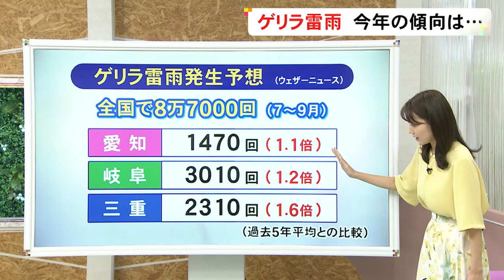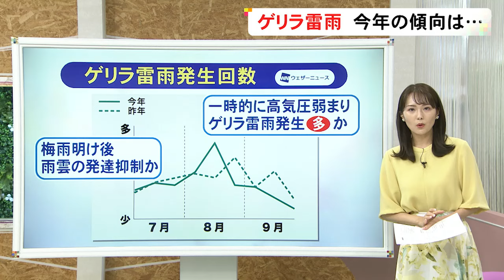過去5年平均比でいずれも増える見通し…東海3県での『ゲリラ雷雨』発生回数予測 高気圧弱まる8月中旬に多く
首都圏では7月6日、ゲリラ雷雨 が相次ぎました。2024年の東海地方のゲリラ雷雨の傾向について調べました。

ウエザーニューズ が2024年のゲリラ雷雨の発生回数を予測しています。全国で8万7000回発生するとしていて、愛知県が1470回、岐阜県が3010回、三重県が2310回と予想しています。

過去5年平均と比べても三重が1.6倍、岐阜は1.2倍、愛知は1.1倍と、いずれも増える見通しです。

ゲリラ雷雨が多くなるのは、8月中旬と予想されています。

24年は強い高気圧に覆われるため、梅雨が明ける7月下旬頃からは雨雲の発達は抑えられるものの、8月中旬は一時的に高気圧の勢力が弱くなる見込みで、ここでゲリラ雷雨の発生が多くなると予想しています。

福島智之 気象予報士によると、東海地方では10日以降、前線が徐々に下がり梅雨末期の気圧配置になることから、局地的に短時間に集中するゲリラ雷雨ではなく、広い範囲で長く続く梅雨末期の大雨への警戒が必要だということです。

2024年7月8日放送